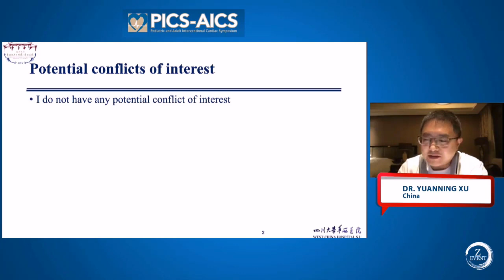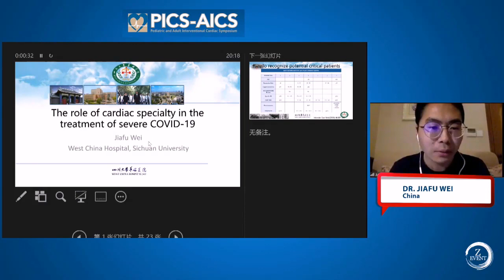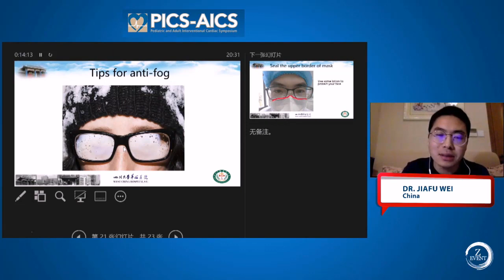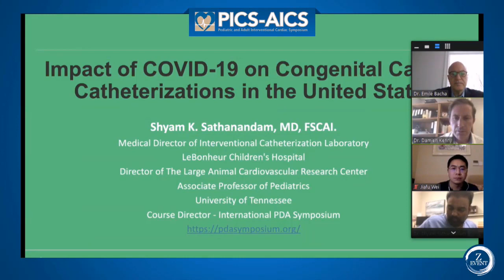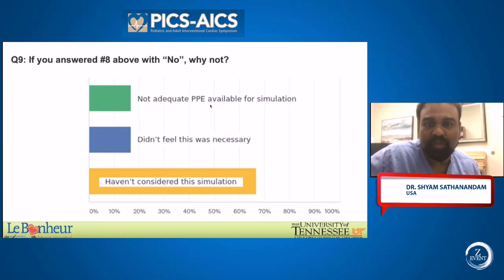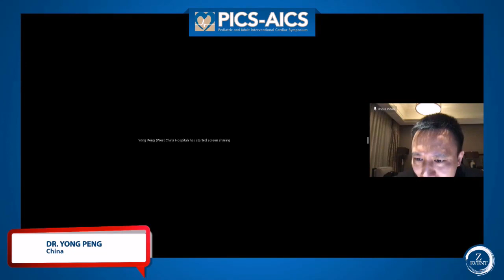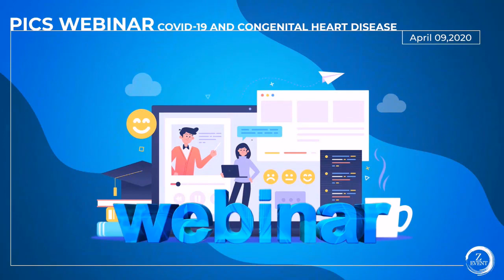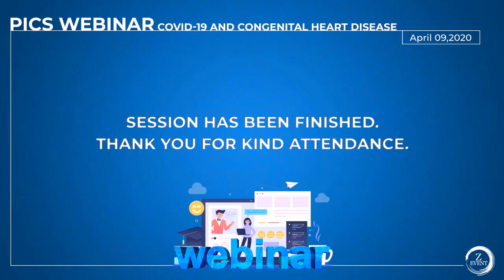PICS Webinar | COVID-19 and Congenital Heart Disease | 09 April 2020